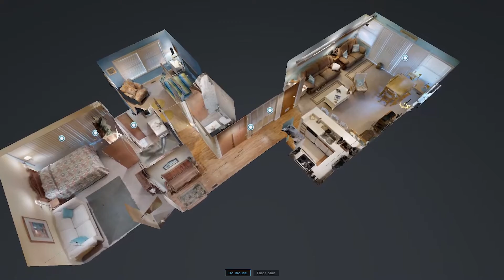LBI Ship Bottom Oceanfront Vacation Rental #8618